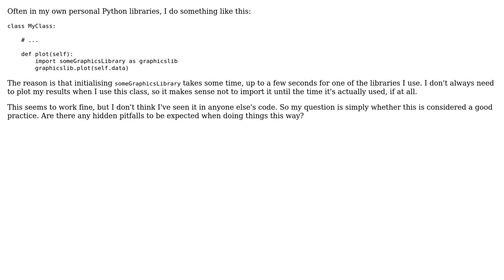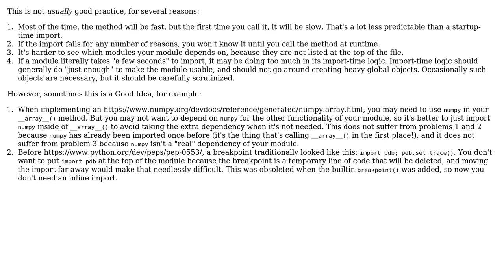Software Engineering: Importing Python modules at the time of use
With thanks & praise to God, and with thanks to the many people who have made this project possible! You are responsible for your own actions.